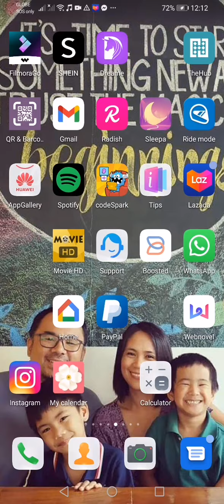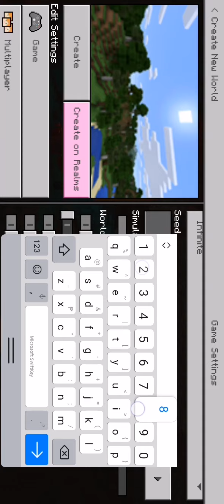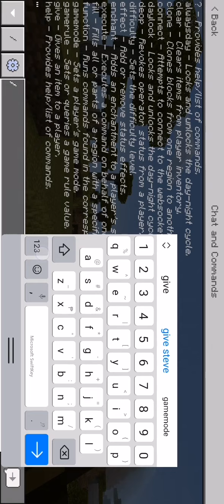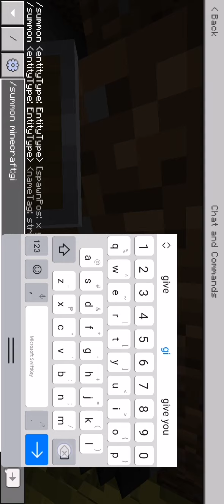Speedruning a minecraft mob (creeper)